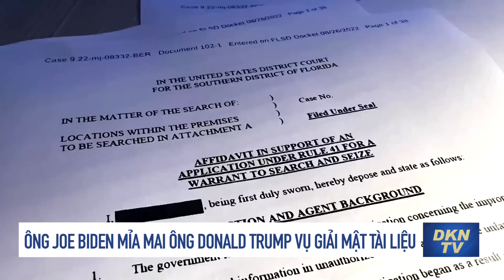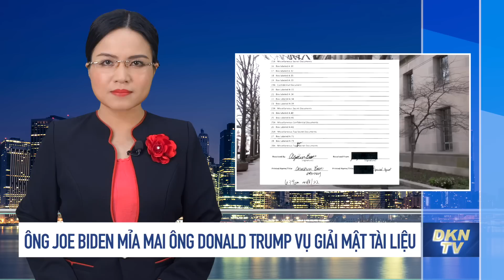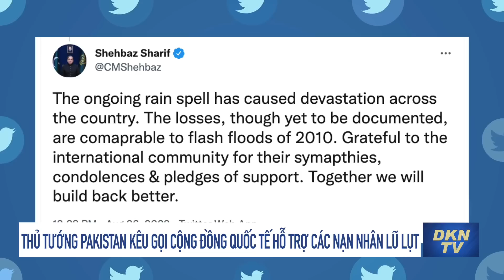Tin tổng hợp trưa 27/8: Tổng thống Ukraina cảnh báo thảm họa hạt nhân vẫn cận kề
- Ông Joe Biden mỉa mai ông Donald Trump vụ giải mật tài liệu
- Tổng thống Ukraina cảnh báo thảm họa hạt nhân vẫn cận kề
- Ngũ Giác Đài nghi ngờ chính quyền Kyiv không biết chính xác vũ khí Mỹ cung cấp đang ở đâu
- Thủ tướng Pakistan kêu gọi cộng đồng quốc tế hỗ trợ các nạn nhân lũ lụt
- Ấn Độ xuất hiện virus "cúm cà chua", dễ lây lan ở trẻ em
- Cách Đài Loan chống lại thông tin sai lệch của Trung Quốc